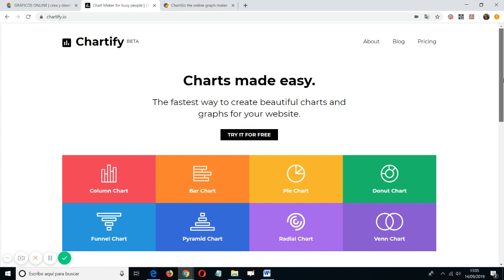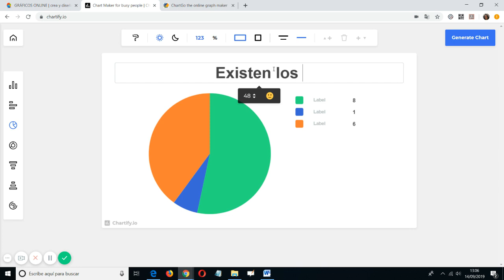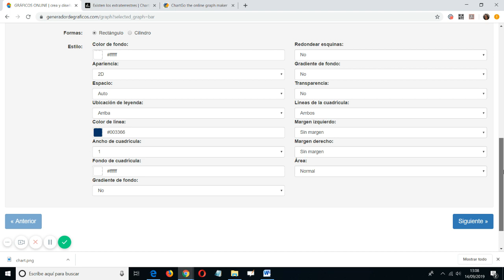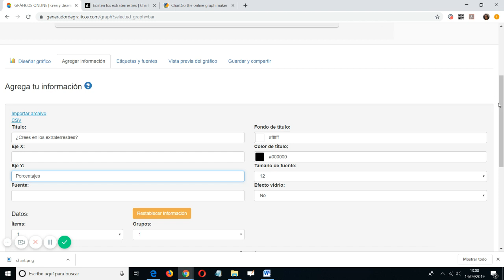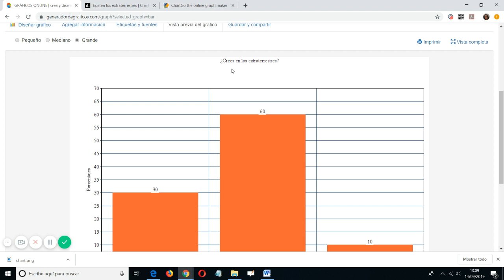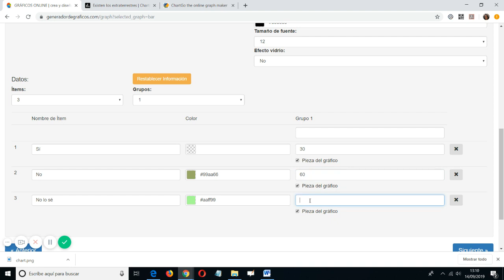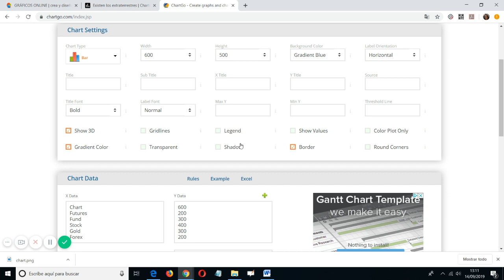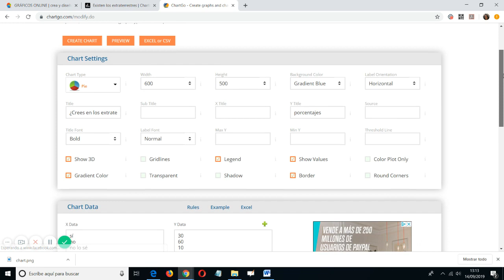Gráficos online. Herramientas digitales básicas para docentes inexpertos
En este vídeo tutorial se comparten tres herramientas que sirven para crear gráficos de forma intuitiva, rápida y sencilla.